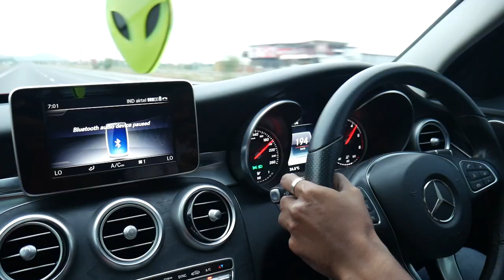A day with his Superbikes🔥 | New zx10r & CBR1000💰 | Exhaust note⚡ | Vlog – YouTuber MK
Hi guys 👋😃